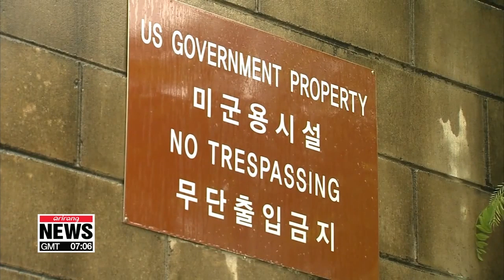15 U.S. military installations within S. Korea ready to be returned: USFK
주한미군 "기지 15곳 폐쇄.. 용산 등 연내 반환 가능"'

There have been numerous delays over the years in returning to South Korean control... military installations now being used by U.S. Forces.
With the South Korean presidential office calling for more urgency, the U.S. military says it's making progress.
Lee Ji-won reports.
U.S. Forces Korea says it's ready to promptly return some of its military bases in the country, as requested by the South Korean government.
In a statement Wednesday,   the USFK said 15 of its 26 military installations in South Korea have already been cleared out, which includes the four sites, specifically requested by Seoul.
They are Shea Range, Camps Eagle and Long and parcels of Camp Market.
Their return has been slow due to the need to clean up the polluted land.
The USFK also said 5 parcels of the Yongsan Garrison, located in a prime real estate area in central Seoul, is also ready for transfer.
There are, however, some critics who say the US Forces' move is related to Seoul and Washington's frustration with each other over South Korea's recent decision to terminate its military-information sharing pact with Japan due to its loss of trust in Tokyo.
Meanwhile, South Korea's Foreign Affairs Minister Kang Kyung-wha will tour Camp Humphreys and Osan Airbase on Friday.
The ministry says Kang meant to visit the soldiers earlier to encourage them, but she hasn't had the chance until now.
She will meet with USFK Commander Robert Abrams to reaffirm their strong alliance and emphasize the need for close coordination for peace and the denuclearization of the Peninsula.
They are also expected to touch upon the upcoming negotiations on their defense cost sharing deal for next year.
With Seoul and Washington expected to resume those talks soon,... it remains to be seen if or how the prompt return of the military bases will affect those negotiations.